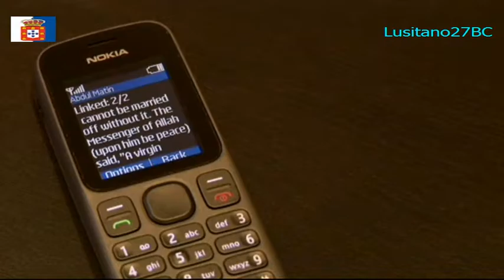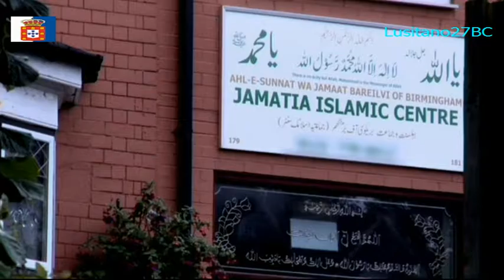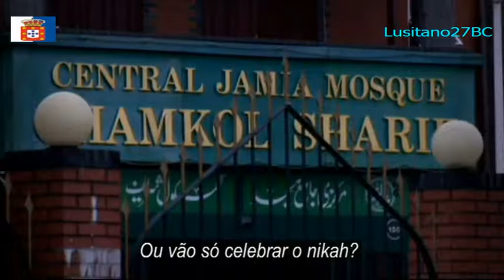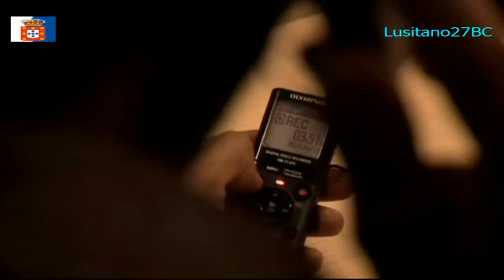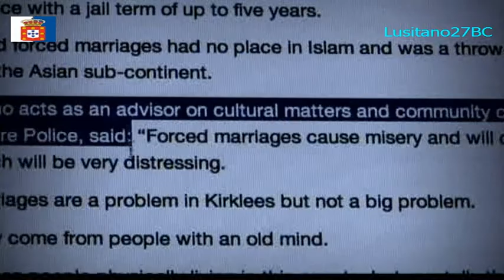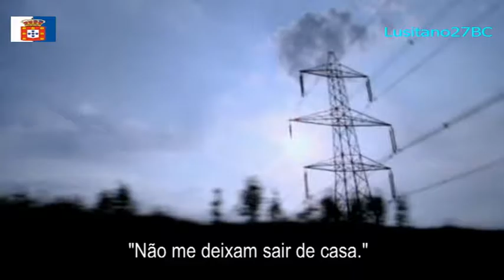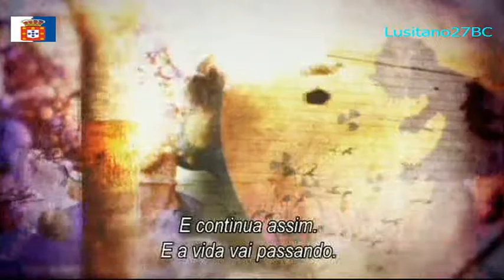DOC, Casamento de Menores no Reino Unido